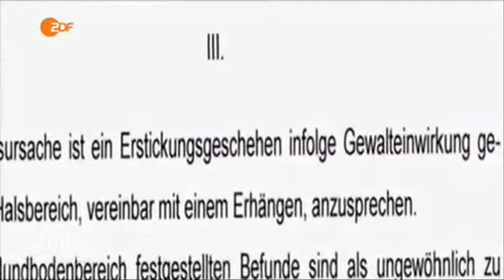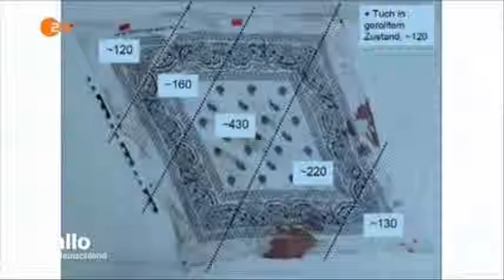32206 governance 003 004 003 ZDF 160310 hde 436k p5v12 03 50